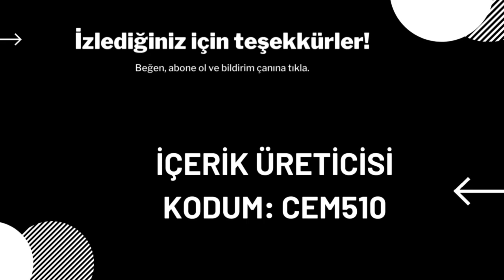Risk seviyesini arttır Fortnite En Çok Arananlar Görevleri